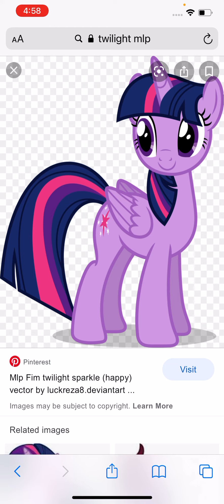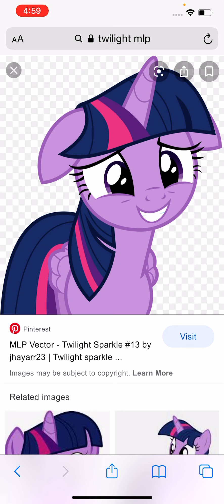Twilight fanart: read description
I’m going to spank Spike